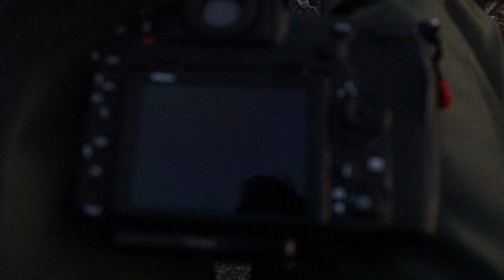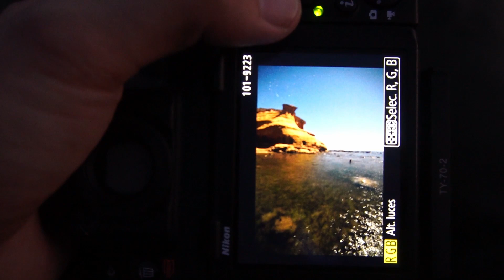Cabo de Gata en autocaravana | Ep. 2